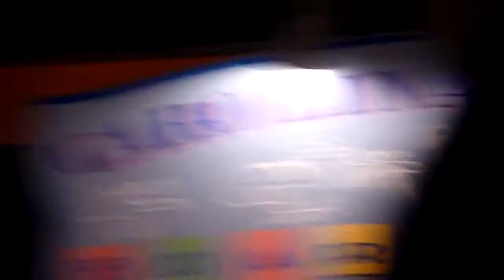Machine Gun Band-Pour Some Sugar On Me-Carolina Beach Boardwalk-05/28/10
Machine Gun Band performing Def Leppard's "Pour Some Sugar On Me" on the Boardwalk at Carolina Beach, NC on 05/28/10 celebrating Memorial Day weekend.